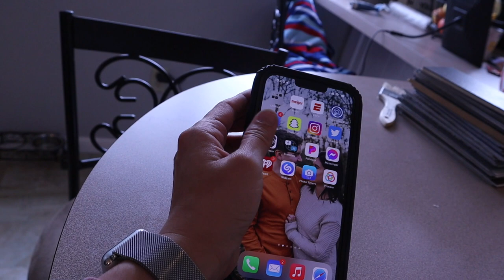I am Really Excited About This!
Shannon gets something new that she is excited about!